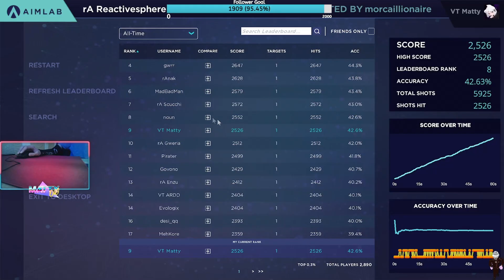rA Reactivesphere - 2526 Divine